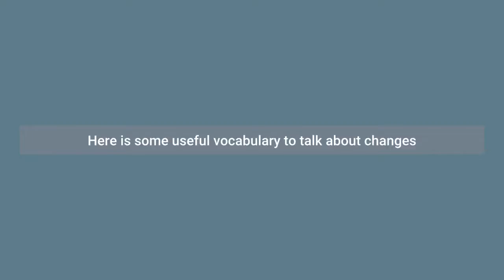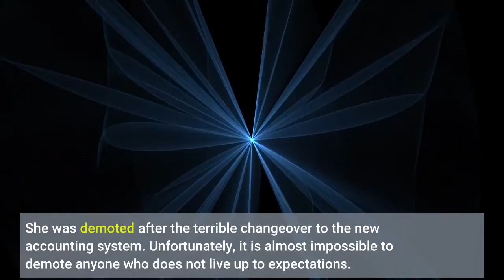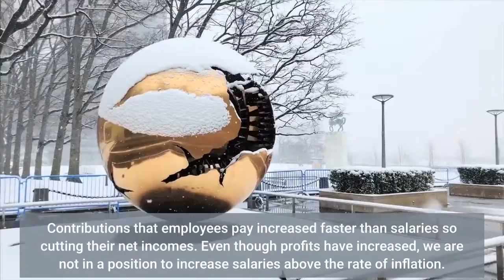English Grammar Secrets - changes vocabulary